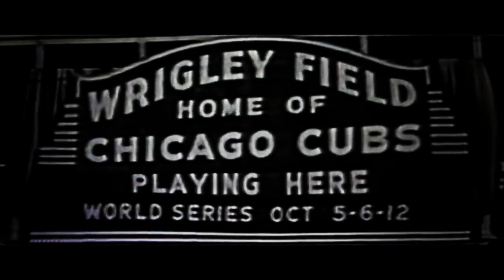Chicago Cubs 2016 Season Mini-Movie: 108 Years in the Making (Ultimate Playoff Highlights 2016) ᴴᴰ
indians blew a 3-1 lead...

Are you an athlete that would like a highlight video made for you? Just send me a tweet, and I'll see what I can do to make one for you!

Official Chicago Cubs Season Highlights

All the video goes to the MLB

All rights to the Chicago Cubs. I do not gain any profit from my videos.